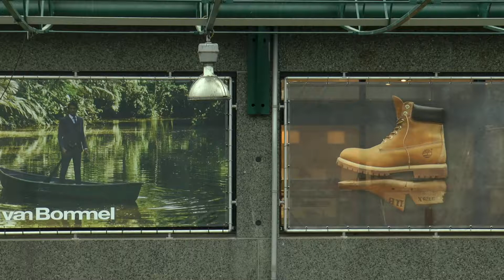Van de straat geplukt over de verkiezingen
De Tweede kamerverkiezingen zitten er weer op. Het gemiddelde oordeel is een “goede opkomst” en eindelijk weer eens “wat spanning” in de aanloop naar de verkiezingen. Midvliet TV ging de straat op en peilde de ervaringen van de kiezers.